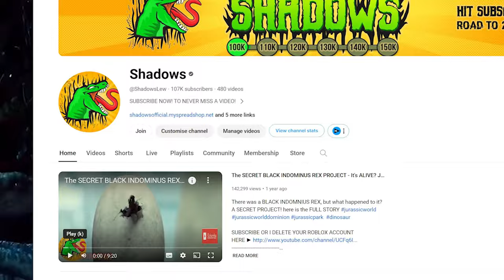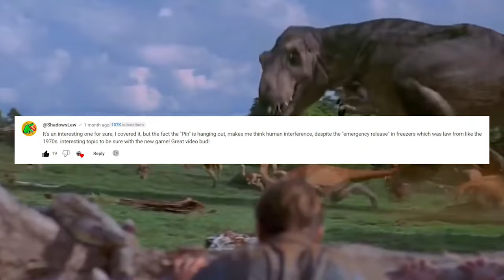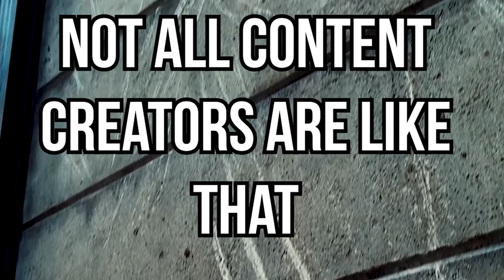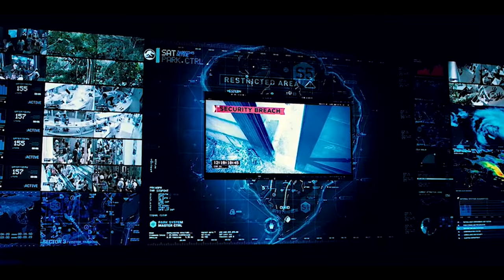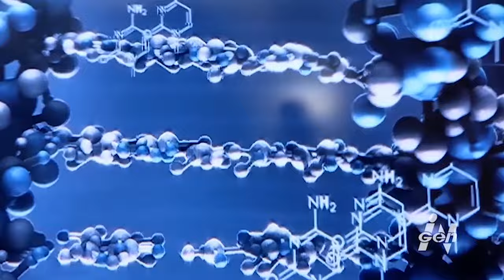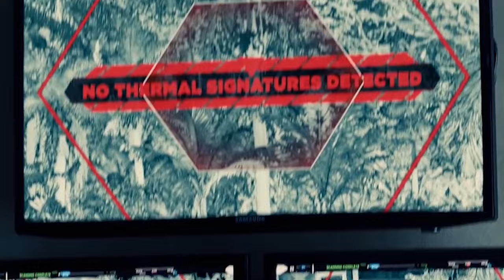The CRAZY TOXIC culture on NEWJURASSIC WORLD FILM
it's time to set the record straight, and get this out in the open! With the New Jurassic World movie upcoming!
We've Partnered with GAMERSUPPS!!

Like this? HERE's 3 MORE JUST LIKE IT!

SOCIALS

In this video we talk about the jurassic park & Jurassic world, the indominus rex and the raptors, with the indoraptor not to mention Jurassic world, the new jurassic world movie, the lost world jurassic park, indominus rex, the t-rex rexy and how it got over the drop off / cliff in Jurassic Park back in 1993. The restricted section in jurassic world, and what was in there in 2015, indominus rex, the black indominus rex, and how the white indominus rex was a sad story. Including, scenes on the velociraptors, TREX (rexy) indoraptor, and scenes from Jurassic World, & Dominion. I enjoy making videos about dinosaurs such as this one!

Dinosaurs! this is not the indoraptor, but it is the t-rex tyrannosaurus in jurassic world, but it could be the indominius rex, but not the giganotosaurus, not thegamingbeaver, but shadows, jurassic world dominion ending, but giganotosaurus vs therizinosuaurs, real dinosaurs, not TGB or jurassic world dominion, but spinosaurus, not netflix Jurassic world, the giganotosaurus